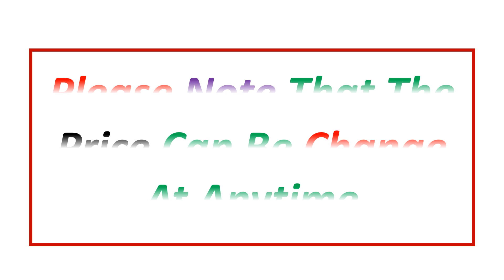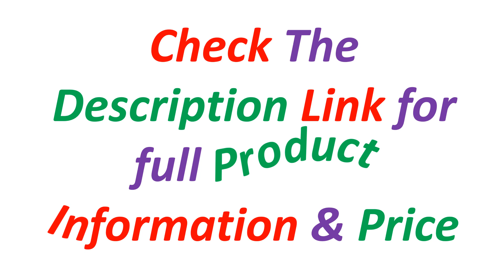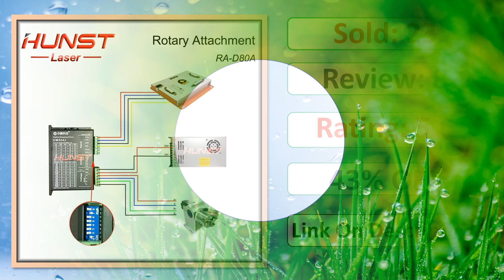Top 5 Best Rotary Attachment In 2024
Looking for the Best Rotary Attachment, In this video I have compiled a list of the top 5 Rotary Attachment in the market. Check Link For Full Product Information.

5. Ultrarayc Rotary Attachment Dia.69/80/100mm Device Fixture Gripper Three Chuck Rotary Worktable for Laser Marking Parts Machine

4. Fiber Laser Marking Machine Parts Rotary With Driver Worktable Diameter 80mm Rotary Fixture Gripper Three Chuck Rotary Axe

3.Hunst Rotary Attachment D80 Rotary Device with 3 Jaw Chuck, Can Choose DM5042 Driver for UV CO2 and Fiber Laser Marking Machine

2. Hunst Rotary Attachment MAX Diameter 80mm Rotary Device with Three Chuck +DM5042 Driver for UV CO2 & Fiber Laser Marking Machine

1. HUNST Rotary Attachment Diameter 69mm Device Fixture Gripper Three Chuck Rotary Worktable for Laser Marking Parts Machine